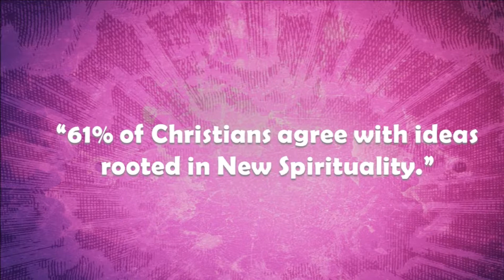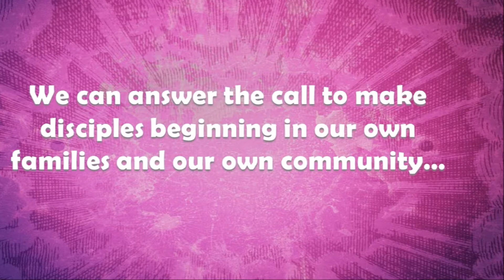Saving a Generation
Generation Z is defined by people who have been Boron between 1999 and 2015. This generation has never known life with out the internet, mobile phones, personal computers, or social media. This generation is growing up in a world that is vastly different than that over all other previous generations. And perhaps the most alarming trend of all is that in one generation, the percentage of those who profess atheism had doubled. And this generation has not even fully grown up yet!
It has been said that “Christianity is one generation away from extinction.” And that seems to be more real than ever.
But what are we to do? It is our responsibility to answer the call to make disciples. Beginning in our homes and in our community and the rest of the world. Join us this Sunday we begin a new series where we will talk about this challenge to this generation and what we can do about it.
12255 Boron Ave.